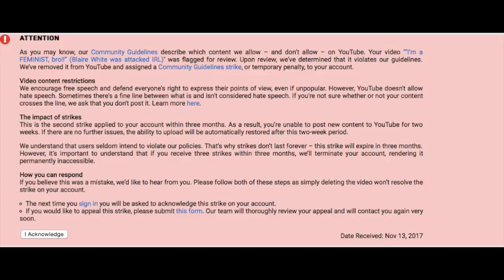PRINCE OF QUEENS MIRROR: My second community guideline strike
Check out prince of queens, he's a quality youtuber and help support him.

Sources:
(video that got the strike)